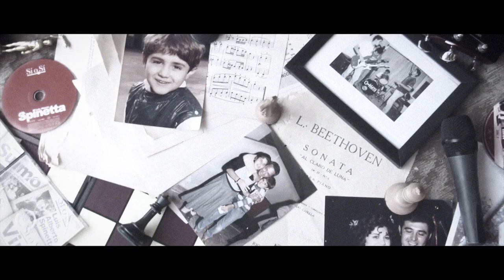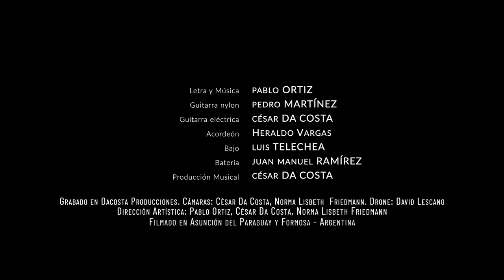Raíz.Pablo Ortiz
Pablo Ortiz nos presenta su obra Raiz, canción que le da el nombre a su segundo Disco, plagado de ritmos y estilos que muestran la esencia de la cual, el artista está hecho, recorriendo la tierra donde nació, y pasando  por los sonidos característicos de las ciudades donde el cantautor se radicó, Formosa Argentina, Barcelona y actualmente Asunción Paraguay.
Raíz es una de las canciones más desafiantes artísticamente dentro del disco, el estilo litoraleño,  los instrumentos musicales y los  ritmos autóctonos de la región Guaraní son protagonistas, fusionándose con las imágenes, de la naturaleza que nos presenta en este videoclip.
Guitarra Nylon: Pedro Martínez
Guitarra eléctrica: César Da Costa
Acordeón: Heraldo Vargas
Bajo: Luis Telechea
Batería: Juan Manuel Ramírez
Producción musical: César Da Costa
Grabado en DACOSTA Producciones. Cámaras: César Da Costa. Dirección de Fotografía: Norma Lisbeth Friedmann.
Drone y Foto de Portada: David Lescano.
Dirección Artística: Pablo Ortiz, César Da Costa, Norma Lisbeth Friedmann
Filmado en Asunción del Paraguay y Formosa - Argentina.
Participación especial de Laia Arami Ortiz y Paula Roser Ortiz.